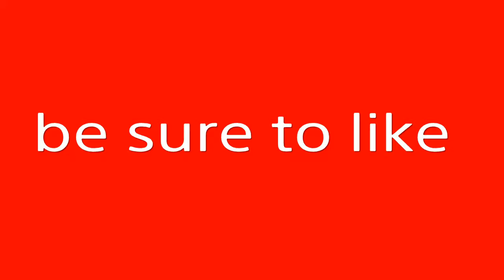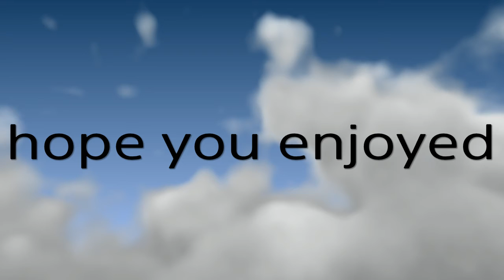Fortnite kill montage (staysolidrocky party girl)